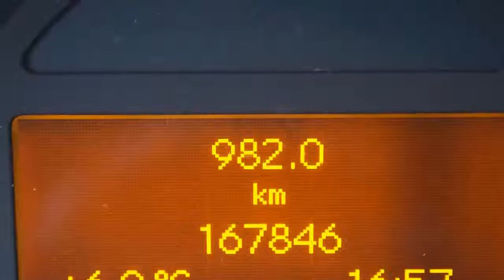Mercedes-Benz C-Klasse 180 Classic Airco 167dkm NAP Inruil mogelijk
91-GG-RS 167.846 km
  Prijs:     € 4.448
  Merk:     Mercedes-Benz
  Model:     C-Klasse
  Type:     180 Classic Airco 167dkm NAP Inruil mogelijk
  Carrosserievorm:     Sedan (4 drs)
  Bouwjaar:     2000
  Transmissie:     handgeschakeld
  Kleur:     Grijs metallic
  BTW/Marge:     marge
  Brandstof:     benzine
  Energielabel:
* Airbags
* Airco
* Armsteun achter
* Armsteun voor
* ASR (anti slip regeling)
* Audio installatie
* Bekleding stof
* Boordcomputer
* Centrale deurvergrendeling
* Cruise control
* Glas getint
* Gordijnairbags voor
* Lichtmetalen velgen
* Lichtsensor
* Metallic lak
* Multifunctioneel stuurwiel
* Ramen voor en achter elektrisch bedienbaar
* Regensensor
* Side-airbags voor
* Stuurbekrachtiging
* Voorstoelen elektrisch verstelbaar

Een keurige, goed rijdende auto voorzien van vele extra's. De auto heeft nog APK tot september 2013. Kom gerust langs voor een proefrit. Inruil en financiering mogelijk. Kijk tevens voor al onze andere occasions op Kijk voor een uitgebreide foto en video reportage op onze Ondanks onze grote zorgvuldigheid kunt U aan deze advertentie geen rechten ontlenen en zijn alle gegevens onder voorbehoud van (type)fouten © Auto Hoge 2012.